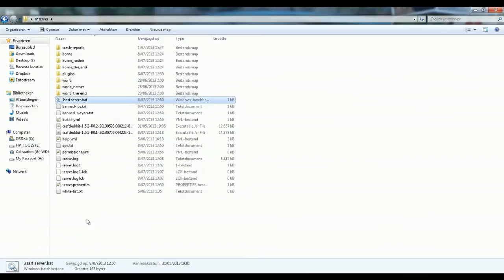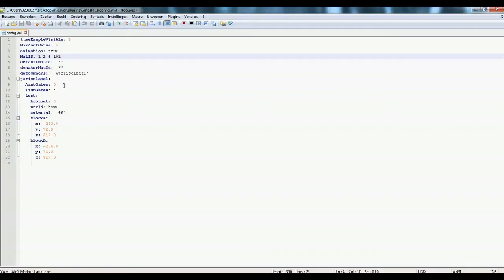GatesPlus plugin tutorial 0.2.0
tutorial about GatesPlus